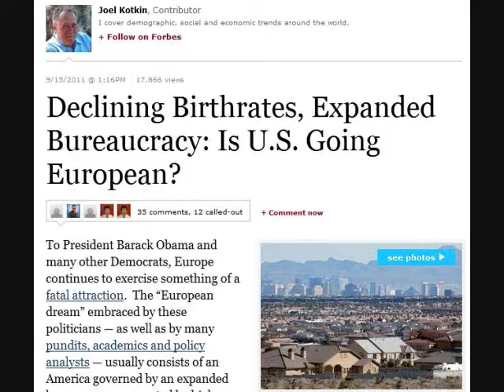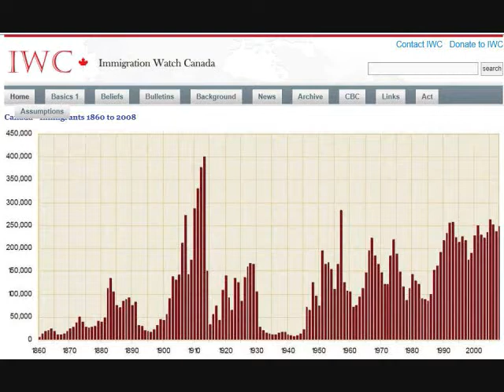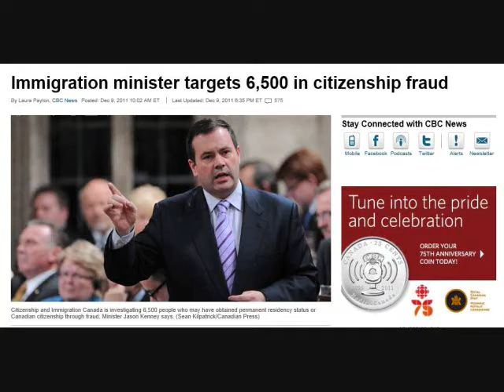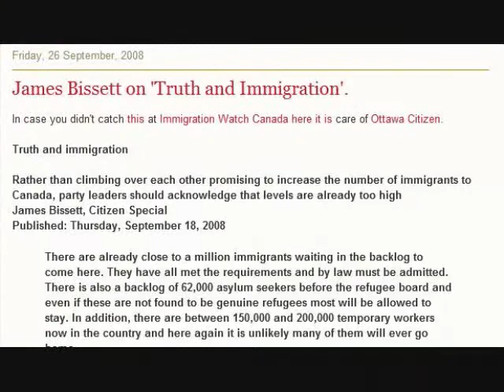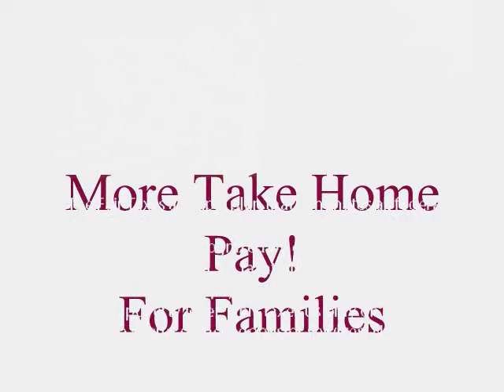Immigration Or Domestic Growth.wmv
A case against mass immigration in Canada in favour of domestic growth. Government needs to shift its focus away from immigration and focus on strengthening and defending the traditional family unit.